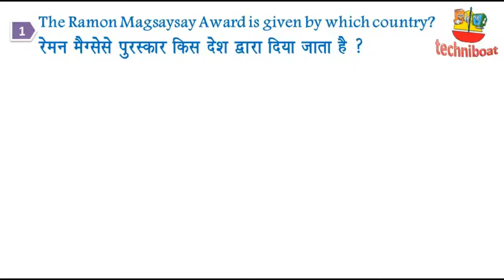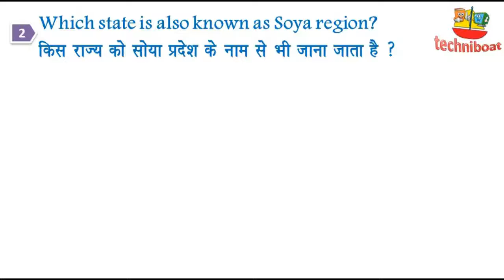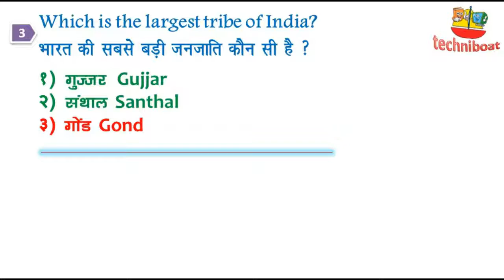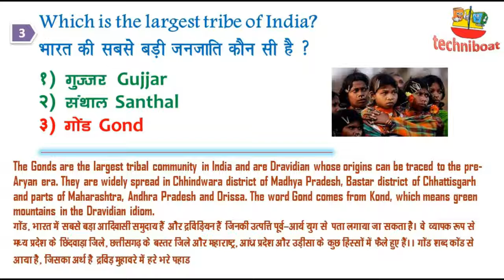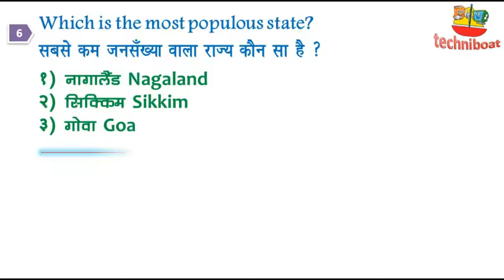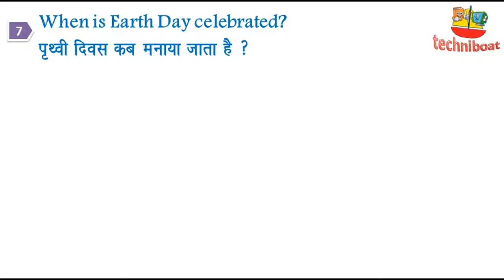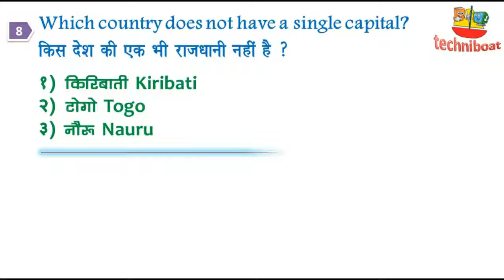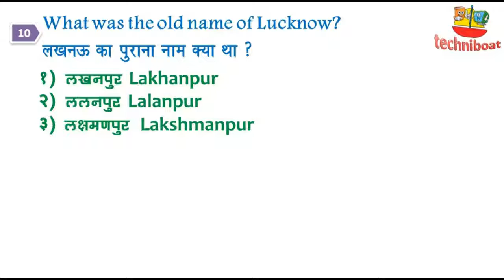Important GK Question and Answers For All exams In Hindi | GK and QNS with Explanation| Part-1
General Knowledge for all competitive exams,Most Important GK 2019,General Knowledge in Hindi, GK Quiz in Hindi, Interesting Facts in Hindi,GK 2019 Class in Hindi | GK for All Exams
Topics Covered
रेमन मैग्सेसे पुरस्कार किस देश द्वारा दिया जाता है ?
किस राज्य को सोया प्रदेश के नाम से भी जाना जाता है ?
भारत की सबसे बड़ी जनजाति कौन सी है ?
महात्मा गाँधी से पहले भारतीय नोट पर किसका फोटो था ?
विश्व में कुल देशो की संख्या कितनी है ?
सबसे काम जनसँख्या वाला राज्य कौन सा है ?
पृथ्वी दिवस कब मनाया जाता है ?
किस देश की एक भी राजधानी नहीं है ?
गिलहरी किस रंग को नहीं देख सकती ?
लखनऊ का पुराना नाम क्या था ?
The Ramon Magsaysay Award is given by which country?
Which state is also known as Soya region?
Which is the largest tribe of India?
Whose photo was on the Indian note before Mahatma Gandhi?
What is the total number of countries in the world?
Which is the most populous state?
When is Earth Day celebrated?
Which country does not have a single capital?
What color can the squirrel not see?
What was the old name of Lucknow?